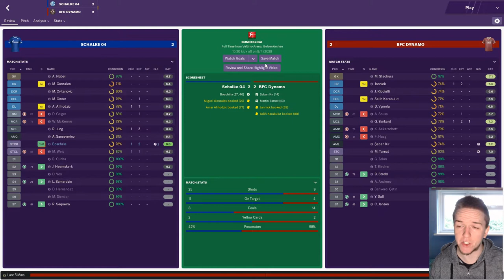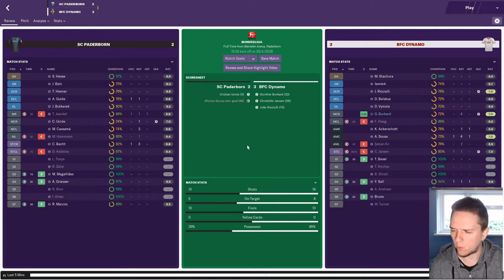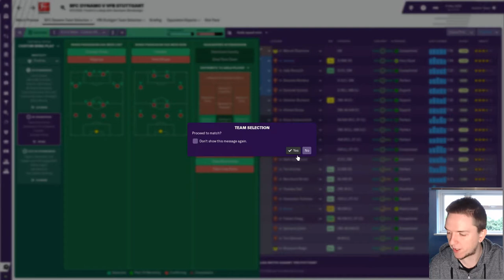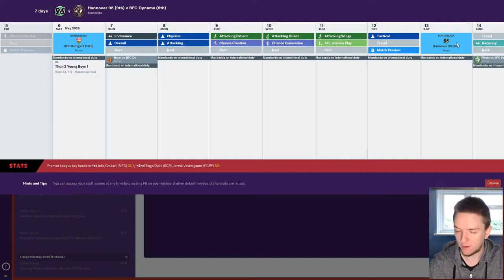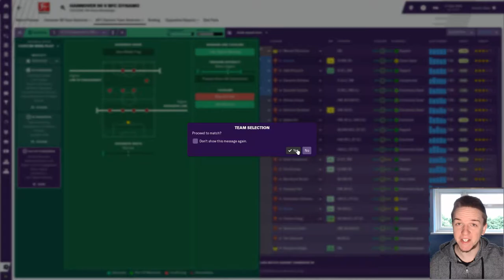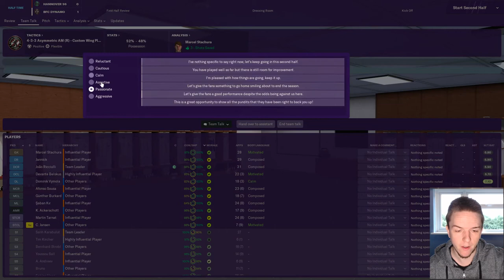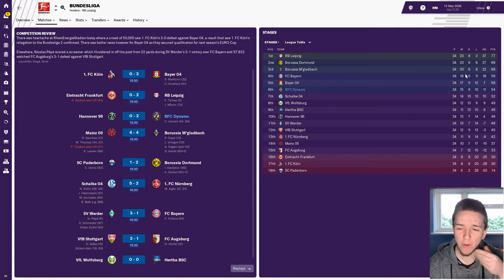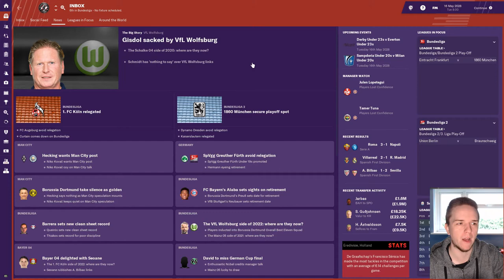FM19 Berliner FC Dynamo | Season 10, Episode 8: Crunch Time! | Football Manager 2019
Let's Play Football Manager 2019 with Berliner FC Dynamo. We face Stuttgart and Hannover in our final two league games of the season. Will we earn a spot in next season's Europa League?